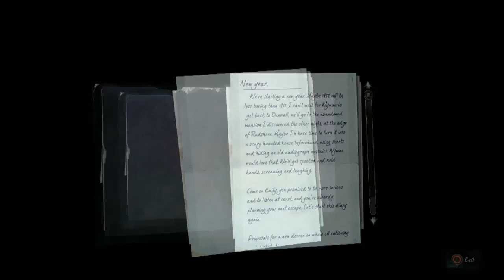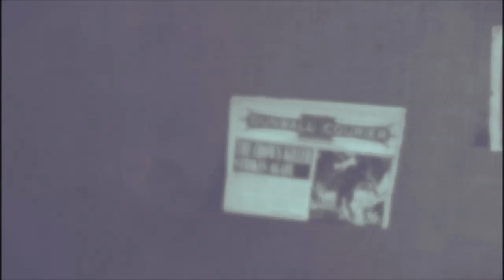Let's Play. Dishonored 2 (Emily). Episode 3 - Void Power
The void is a mysterious and powerful place. It is here that Corvo first gained his powers and met the mysterious Outside. And it is here that Emily shall do the same.